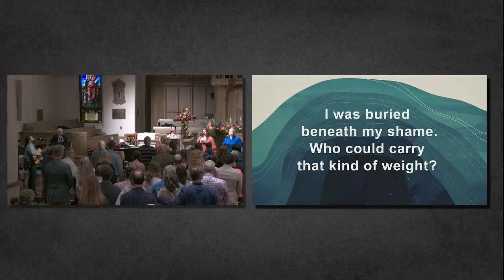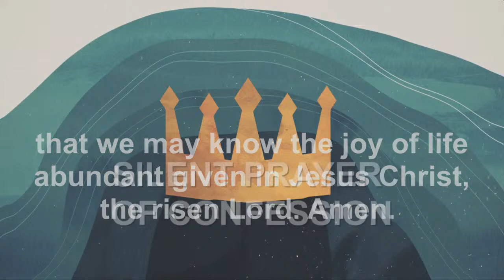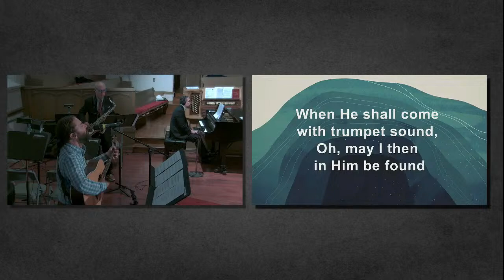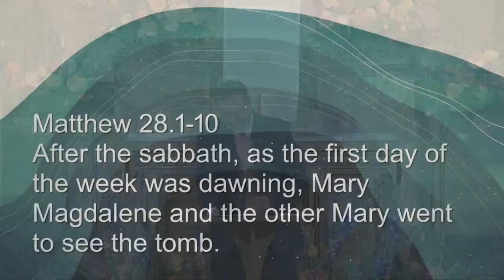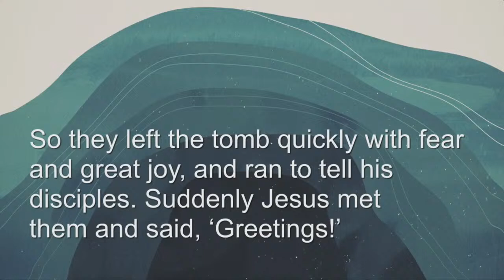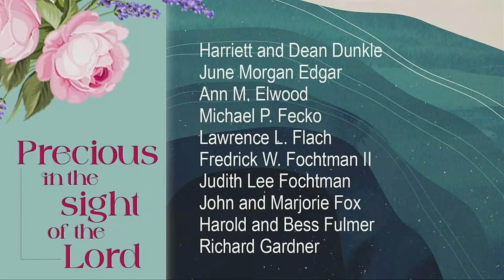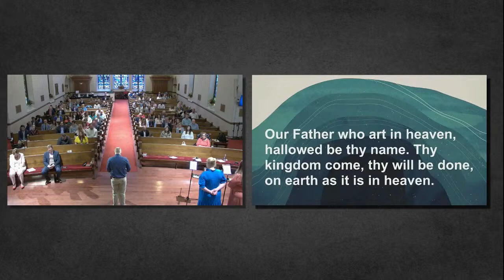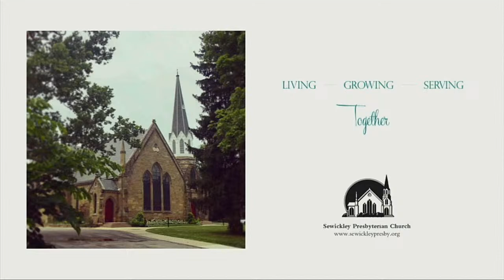March 31, 2024 | 9 AM Contemporary Worship Service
Sermon by Rev. Derek R. Davenport

Thank you for worshiping with Sewickley Presbyterian Church!
We are so glad that you are here, as we all aspire to be a church
where the Gospel of Jesus Christ is faithfully proclaimed and
faithfully lived in grateful response to God’s love.

0:00 Intro
29:29 Sermon